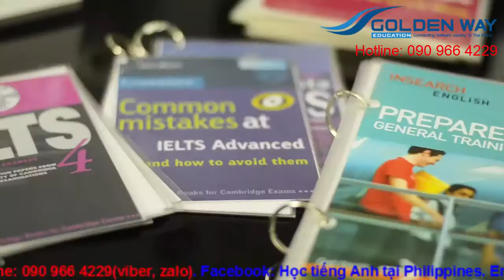Khóa học IELTS tại trường SMEAG - Philippines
Khóa học dành cho học viên có kế hoạch đi du học  hoặc di cư đến một quốc gia khác. Học viên cần phải có số điểm mục tiêu trong thời gian ngắn nhất . Học viên muốn học sâu hơn về tiếng Anh học thuật.IELTS tại SMEAG kiểm tra tất cả bốn kỹ năng ngôn ngữ -nghe, nói , đọc , viết .

Địa chỉ tư vấn du học uy tín, chất lượng hàng đầu
CÔNG TY TƯ VẤN DU HỌC GOLDENWAY GLOBAL EDUCATION
Địa chỉ: 207 Võ Văn Tần, P.5, Q3, TP.HCM